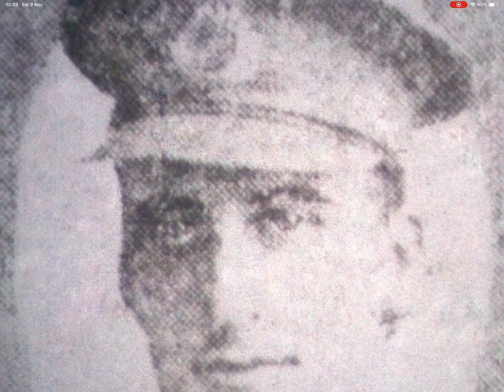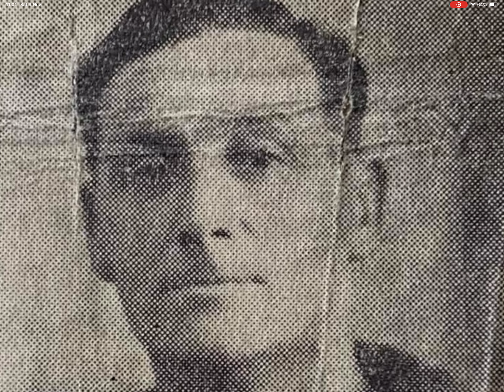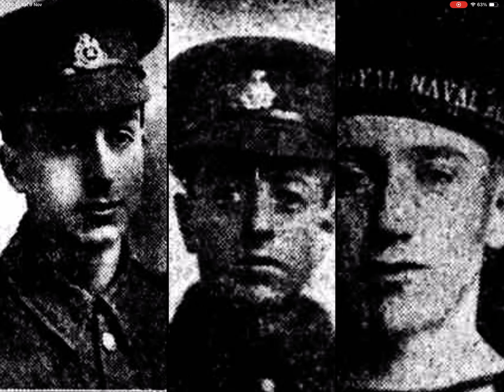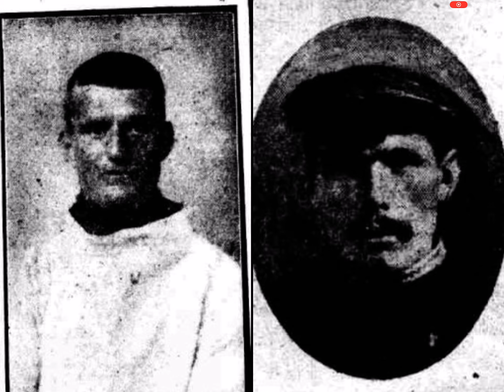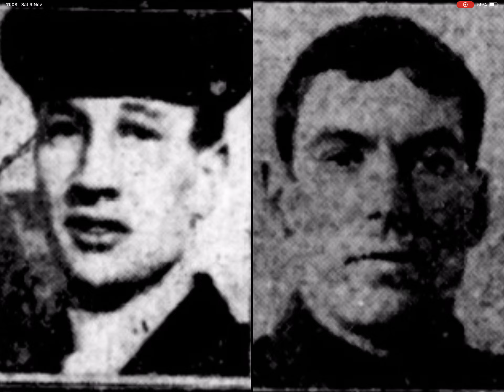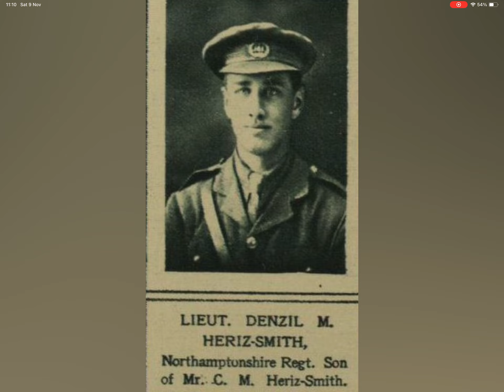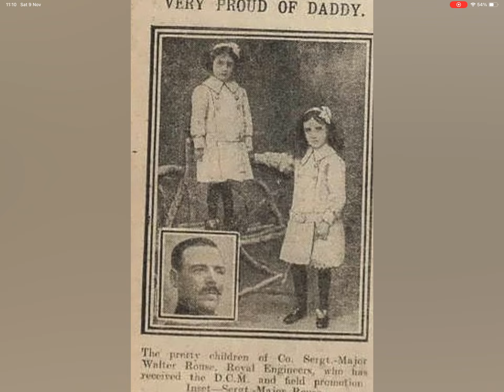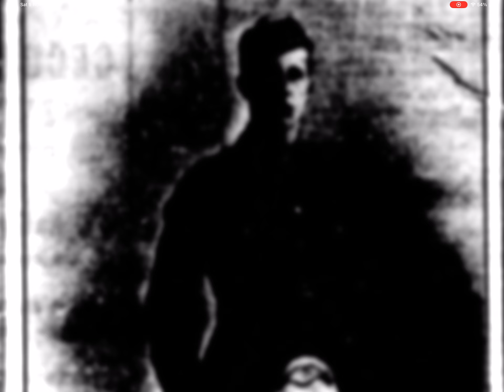Our Fallen Lowestoft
of the 2060 residents who died in the world wars we have 412 photos, lest we forget